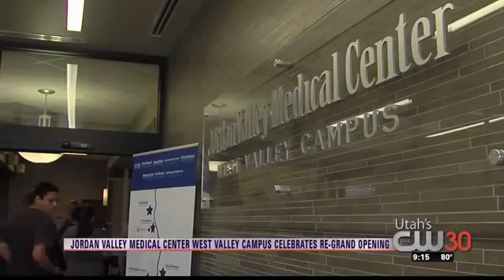Jordan Valley Medical Center